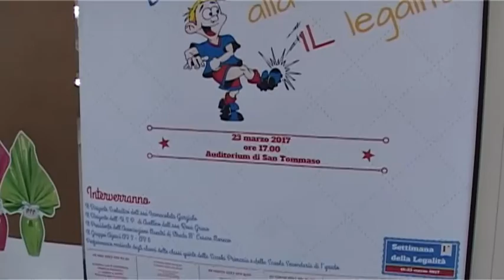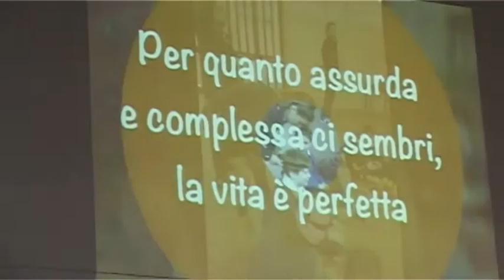Apre la scuola di S.Tommaso. A Borgo Ferrovia una scuola per due...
Prima di Pasqua apre i battenti la nuova scuola di san tommaso, a Borgo Ferrovia le elementari saranno accorpate all'edificio della media: evitato il trasloco.